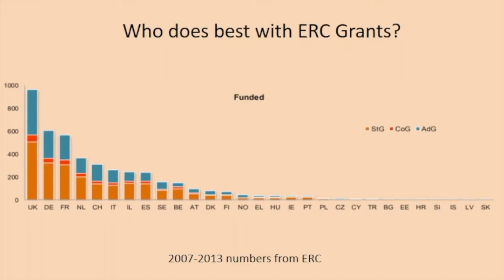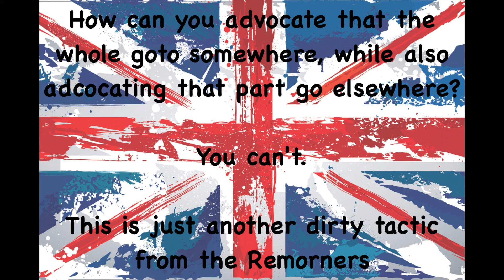The Fallacy of the £350 million Brexit Bus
The Leave Campaign never stated that the whole of the £350 would go to the NHS. This is just a quote mime fallacy from Remorners.